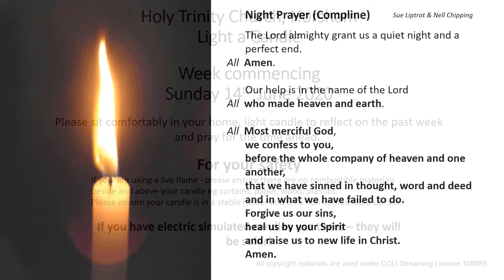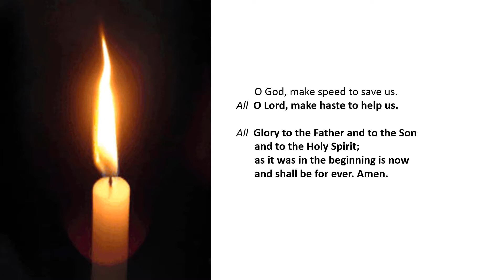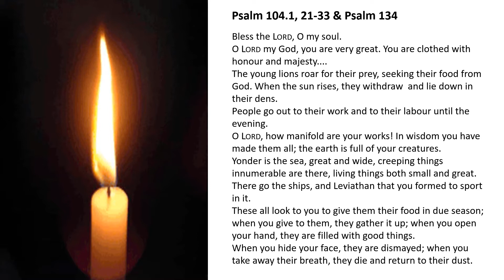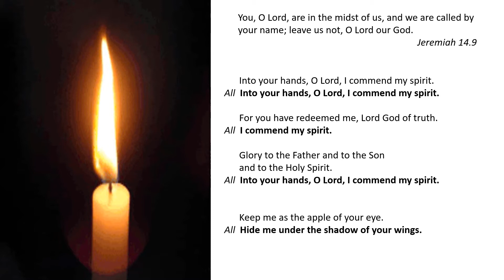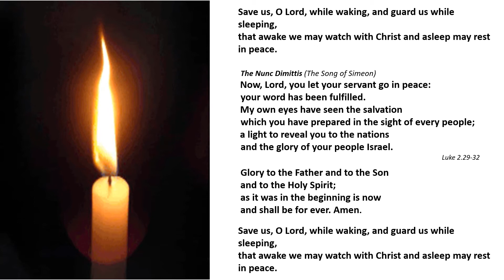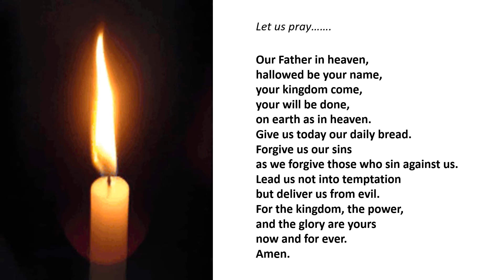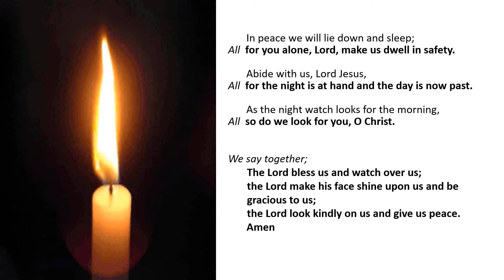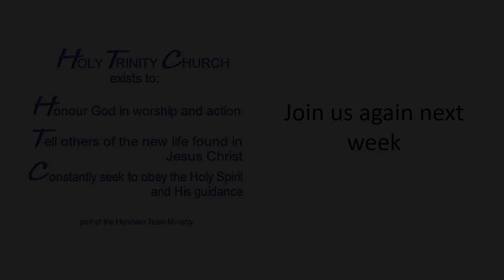Light A Candle Trinity 1 Night Prayer - Sunday 14th June 2020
Night Prayer (Compline) - 1st Sunday of Trinity from Holy Trinity Church, Horsham, West Sussex